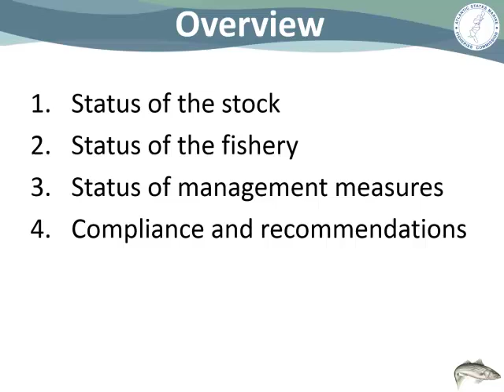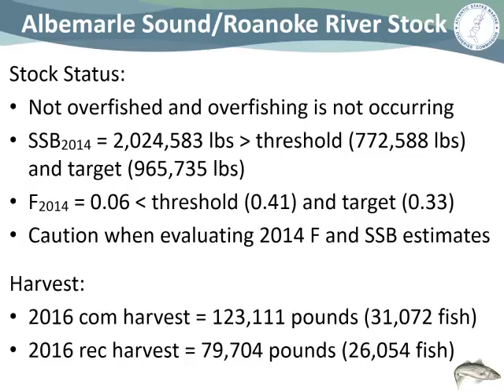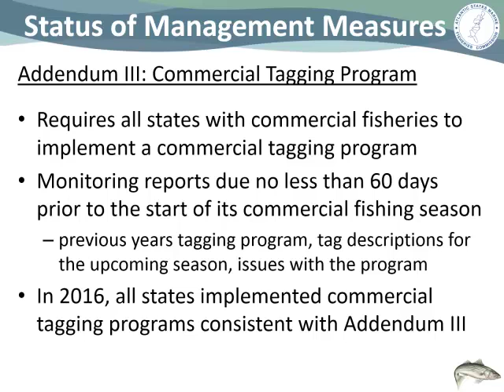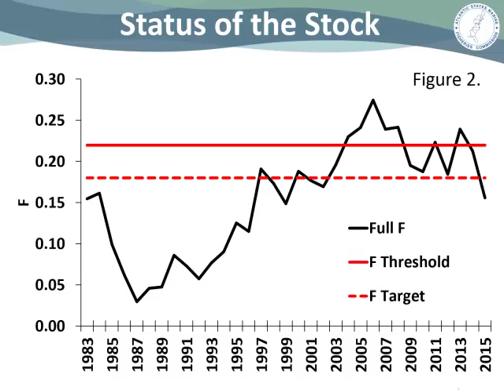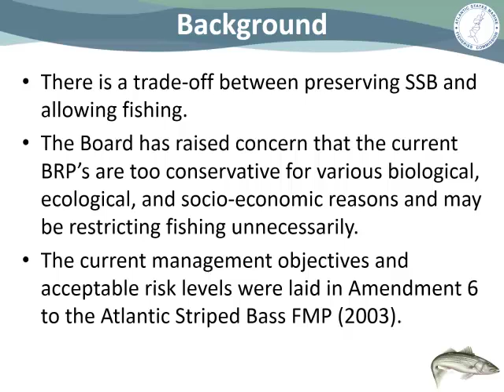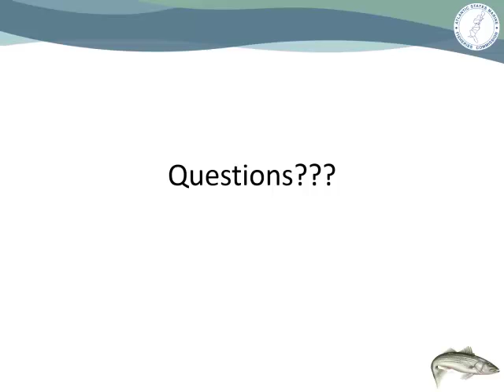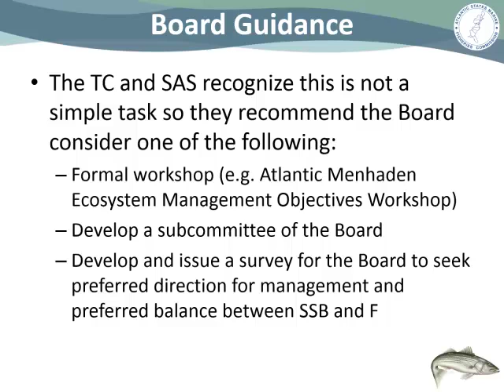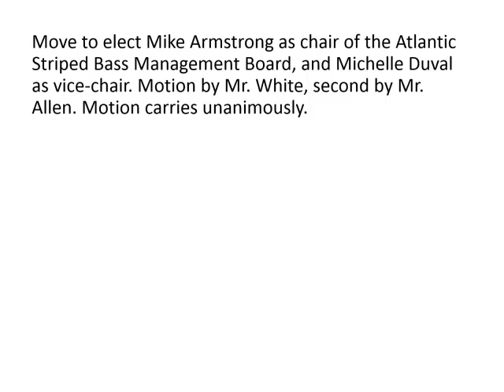Atlantic Striped Bass Board Proceedings Oct2017